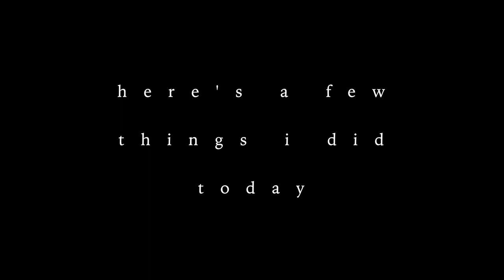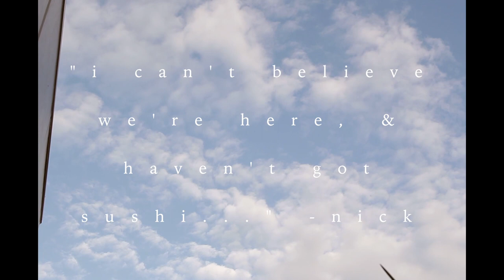GRWM: NATURAL NO MAKEUP MAKEUP | ashley jade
Hey Fairies,
It feels like forever since i have uploaded but it's only been a week 😅even still i usually upload a couple times a week so i'm sorry for the delay. My headspace hasn't been all there recently but i am getting back on track.

Here is a really natural, glowy, defined makeup look that i wear pretty much all the time when i go out and i want to look a little more awake. I feel like this look would be perfect for school, casting situations where makeup is allowed etc.